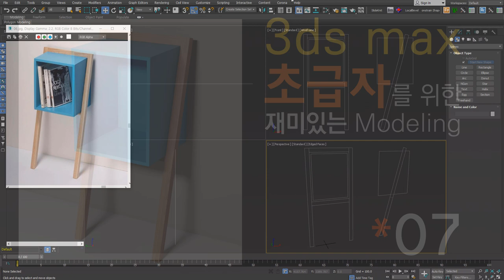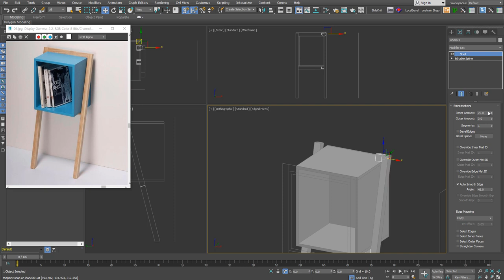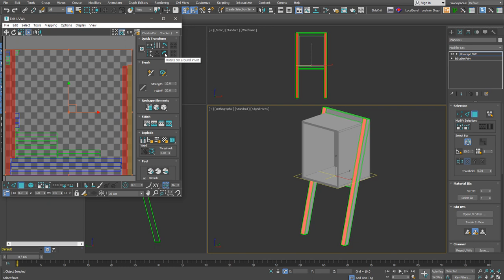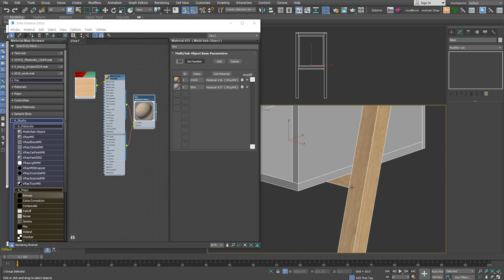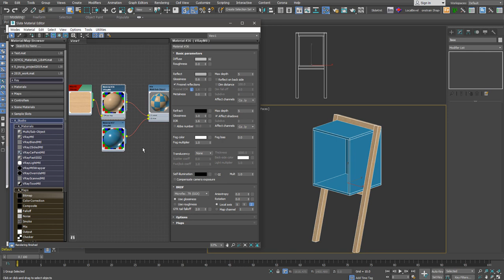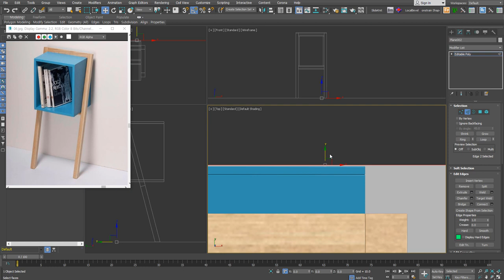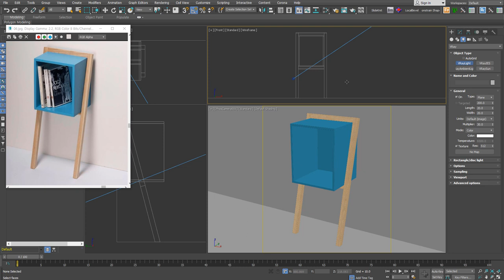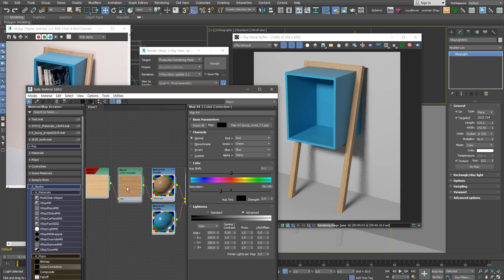[초재미07] 수납가구 Modeling-Mapping-Material-Lighting-Test Rendering!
초급자를 위한 재미있는 Modeling 일곱 번째 시간입니다.
오랜 출장과 업무로 인해 급하게 강의를 만들다보니 소리가 마음에 들지 않네요. 참고하고 봐주세요.
이번 강의에서는 간단한 형태의 수납가구를 Modeling합니다.
Modeling 과정부터 Test Rendering까지, Unwrap UVW, Light, Camera를 설정하는 과정을 설명합니다.
이렇게 간단한 장면을 반복해서 만들면서 작업과정에 익숙해지세요.
보기만 하면 5%, 직접 해본다면 90%가 여러분 것이 됩니다!

●강의에 사용한 dwg 맥스 파일 (3ds Max 2016 ~ open)

●사용 SW
3ds Max, V-Ray, Corona render, 기타